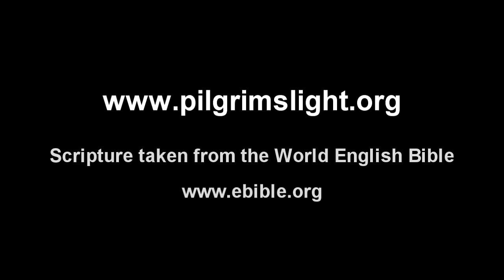Psalm 117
Psalm 117 from the World English Version (WEB)